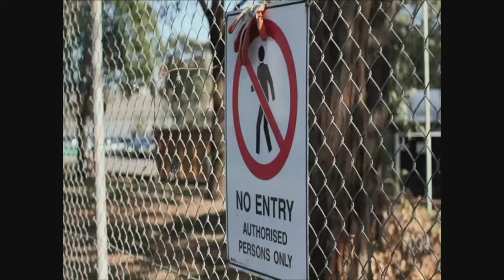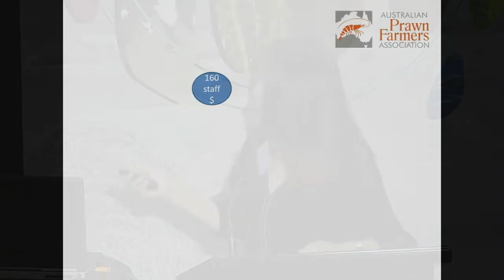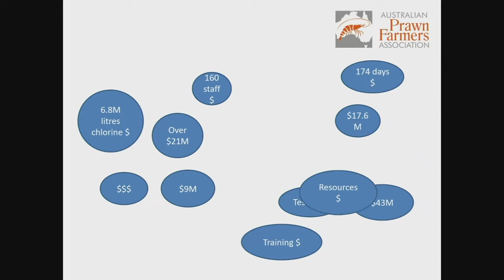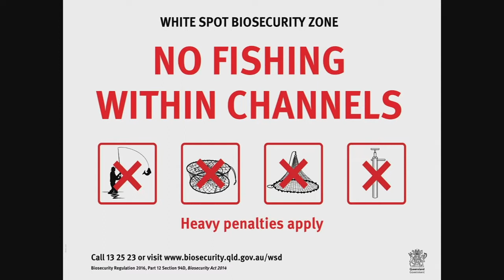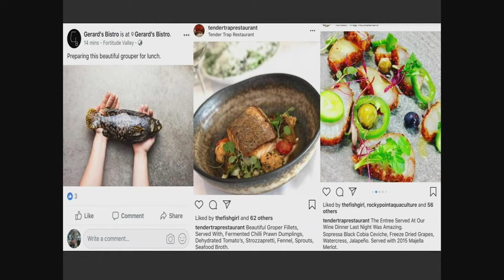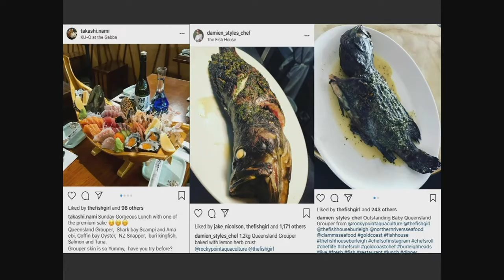Serena Zipf - Rocky Point Aquaculture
Recovery from white spot prawn disease in southeast Queensland